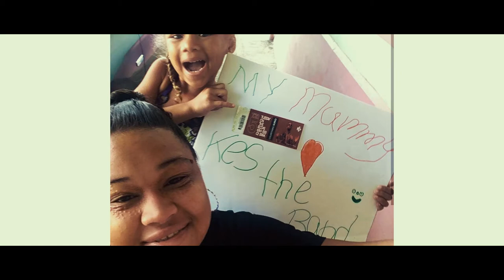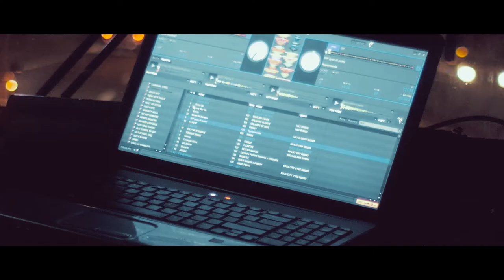Kes - Tuesday On The Rocks Bus Lime 2018 ( Grand Finale ) VLOG #003 [ NH PRODUCTIONS TT ]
Kes - Tuesday On The Rocks Bus Lime 2018 Grand Finale

NH Productions TT provide all levels of Video Production & Content Creation services. We specialize in promoting your Product, Business or Event through Promos, Ads, Animated Graphics and of course compelling Video Productions. From large Concert events to Corporate events, Promotions, Television Ads and smaller Private Events, Weddings & Functions, we can meet all of your requirements.